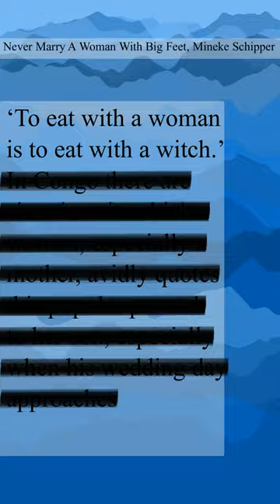Eating with witches